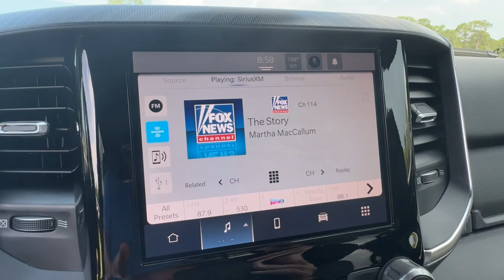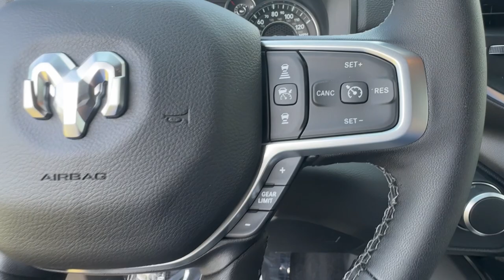2025 Ram 1500 Cocoa Beach, Palm Bay, Kissimmee, Deltona, Titusville, FL 25005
Hydro Blue Pearlcoat New 2025 Ram 1500 Big Horn available in Titusville, Florida at Parks CDR Space Coast. Servicing the Cocoa Beach, Palm Bay, Kissimmee, Deltona, FL area.

5600 U.S. 1